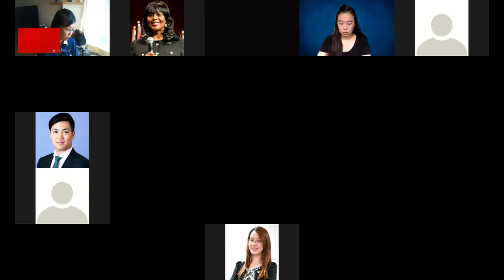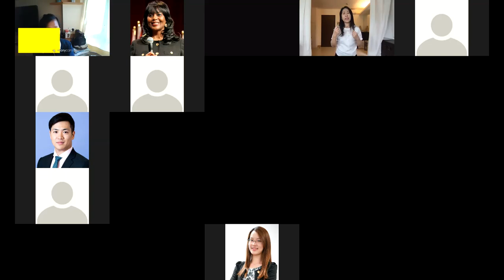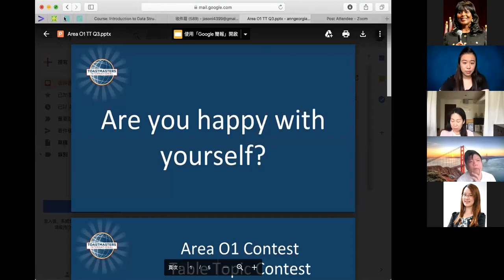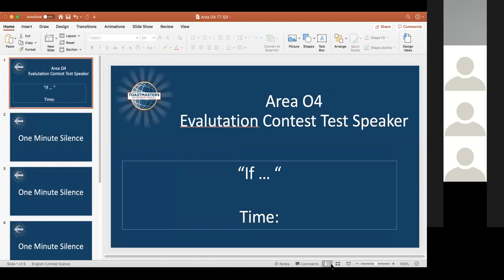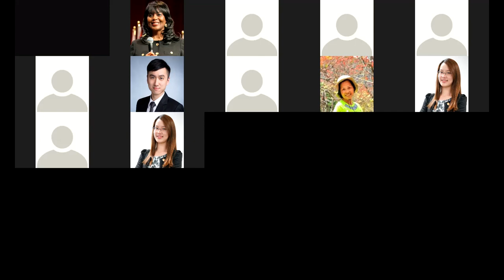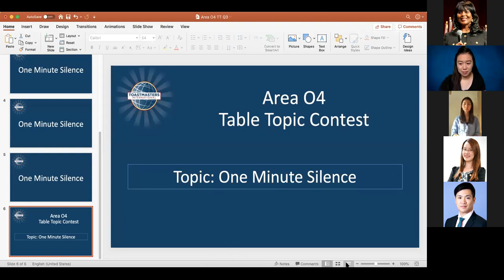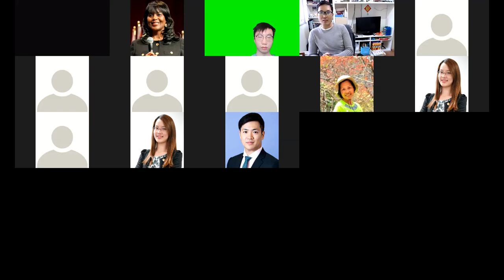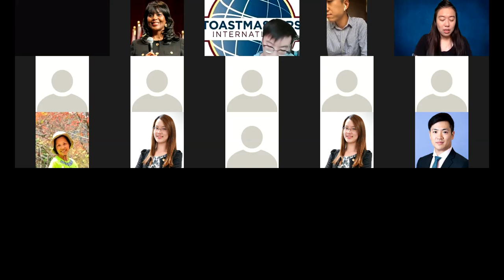Area O4 Contest Short version DEMO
Actual contest from audience view